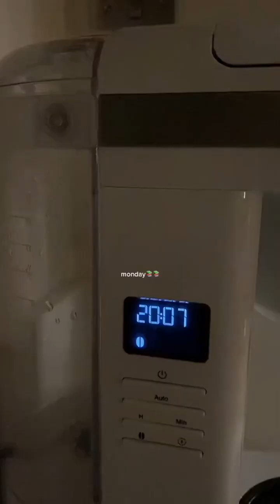Study Motivation 📚 pt.2 | Academic Validation 🎧 | Aesthetic TikTok Compilation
Note - None of these Tik Tok are mine nor do I claim to own any of the content in the video, please look for their Tik Tok accounts.